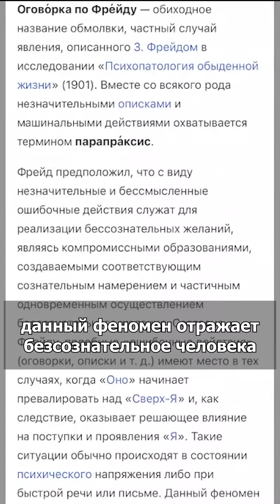Высокомерная и лицемерная особь, по другому ее назовёшь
Динара Егеубаева журналист без знания казахского языка. Хочет пройти в Мажилисы и еще высказывается так об народе Казахстана